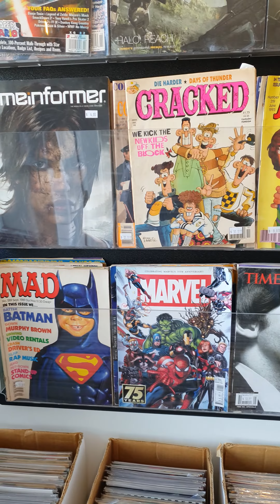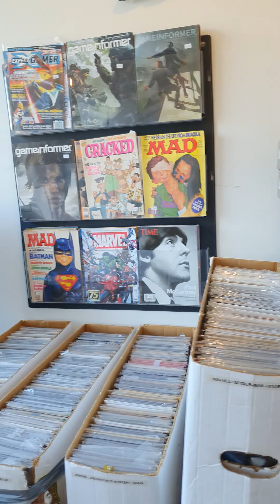Для Фанатiв комiксiв iз Нью Йорку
New York - це велечезне цiкавенне мiсто. Також це велика фан база по комiксах Marvel та Star Wars. Про Зорянi Вiйни мы поговоримо в наступному вiдео. Буде гаряче.
Пiдкажiть - що за iгрова консоль на вiдео? Чи то Atari чи то Dendy?